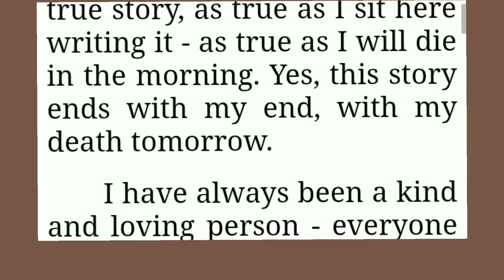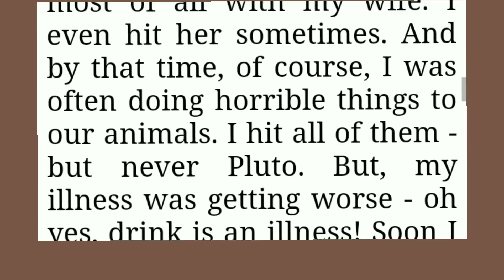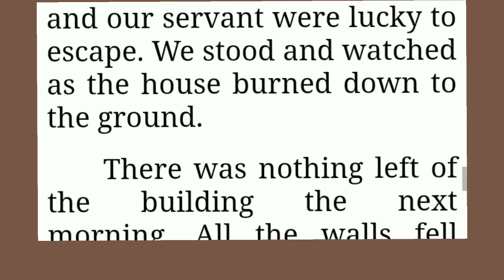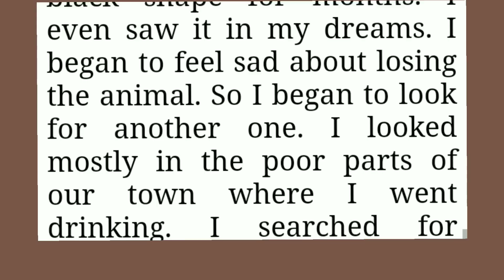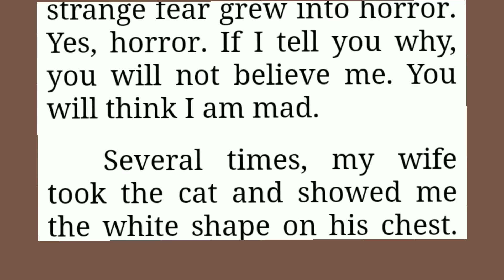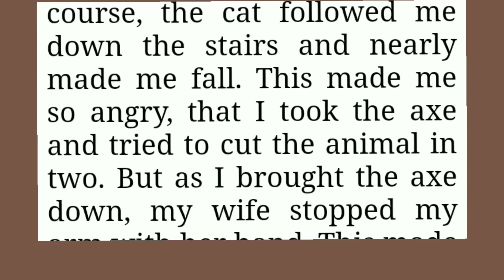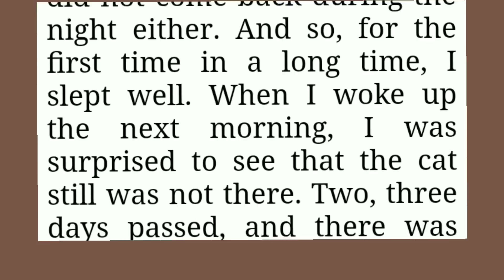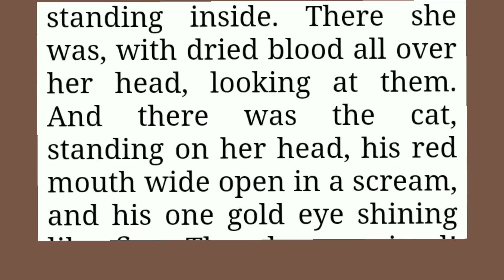The black Cat @@@ A beautiful Story of the black Cat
A beautiful Story of the black Cat @@@@@
A wonderful good story in english
improve your english by listening the black cat.
it is best way how can learn good english
Improve your english by listening this story of the black cat @@@@@@@@@@@@@@@@@@@@@@@@@@@@@@@@@